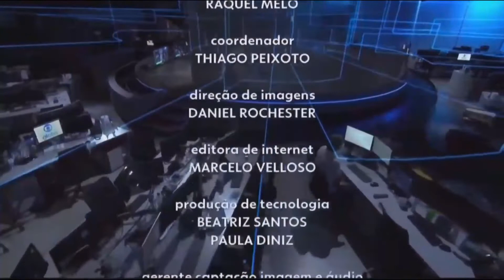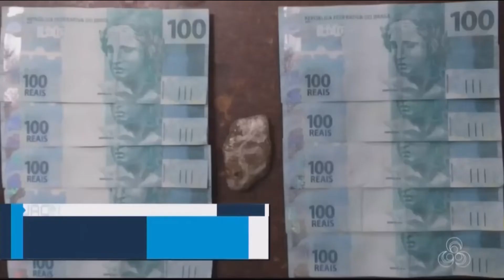Encerramento do JN + Escalada do JAC2 na Rede Amazonica Rio Branco 01/01/2022